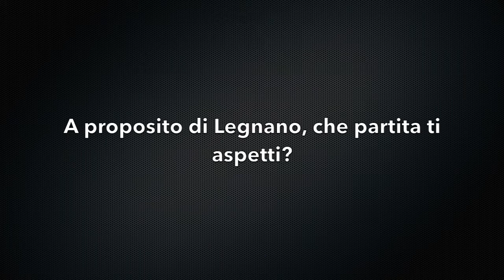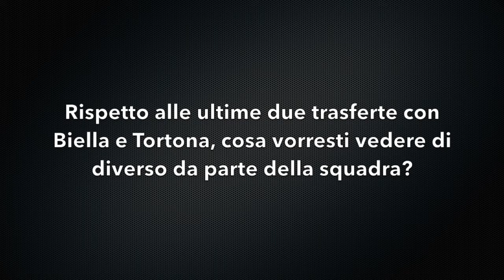Coach Fabio Corbani alla vigilia della trasferta a Legnano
Il coach della Unicusano Virtus Roma presenta la trasferta sul campo della Europromotion Legnano.